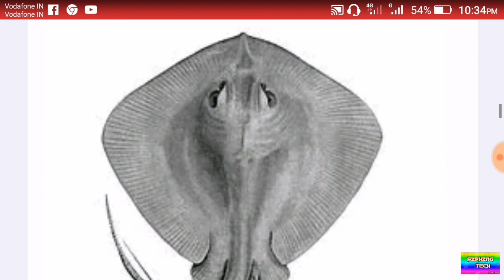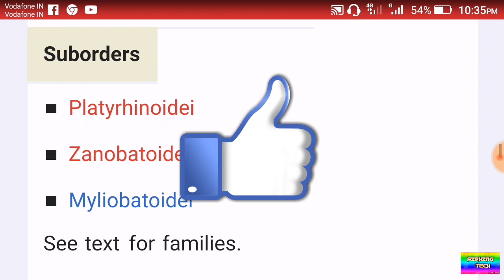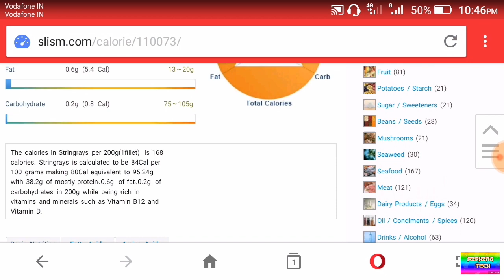human teeth ray fish = stingray fish// would no 1 fish ray fish//would number one dangerous ray fish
mai ne is video mein ray fish ke baare mein bataya Hoon Bhaskar iski daaton ke baare mein bataya Hoon aur iski information bhi bataya aapko ye video Jarur Pasand Aayegi